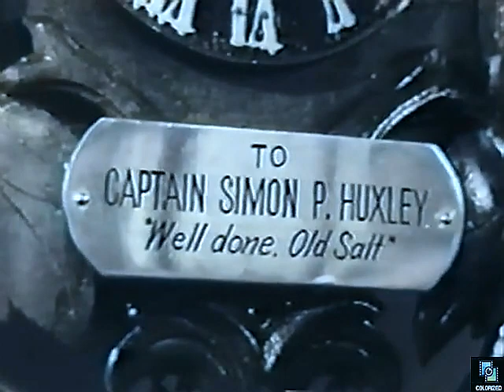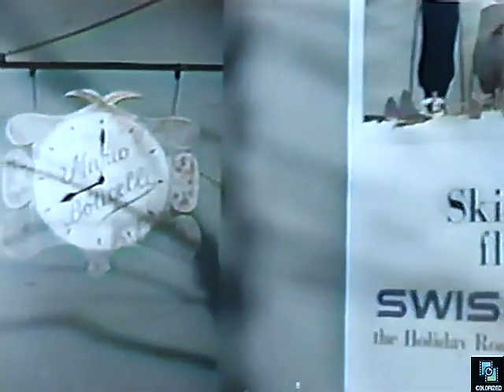The Gale Storm Show s1e20 Swiss Miss, Colorized, Sitcom, Gale Storm, Zasu Pitts, John Banner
John Banner "Hogan's Heroes" Schultz guest stars.